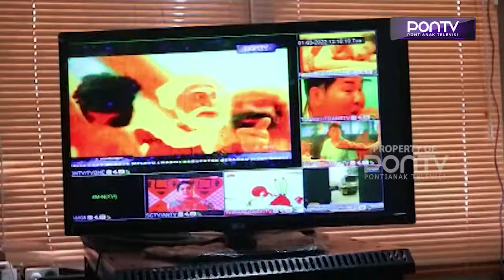ASO Menunjang Perbaikan Jaringan Internet Yang Masih Kurang Stabil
Akhir April, Kabupaten Kubu Raya, Mempawah, Kota Pontianak akan beralih ke TV digital. Adanya perpindahan ini, diterima dengan baik oleh Gubernur Kalbar. Sutarmidji menilai segala teknologi terbaru pasti akan diterima termasuk ASO (Analog Switch Off) menurutnya dengan adanya ASO, tentu akan menunjang perbaikan jaringan internet yang masih kurang stabil dirasakan masyarakat